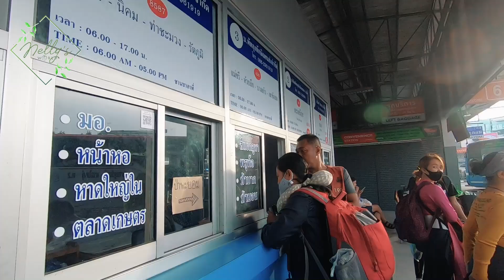GUNUNG SILIPAT I MY FIRST LONG DISTANCE HIKE I NELLY'S WORLD